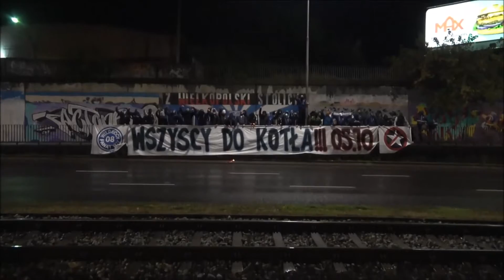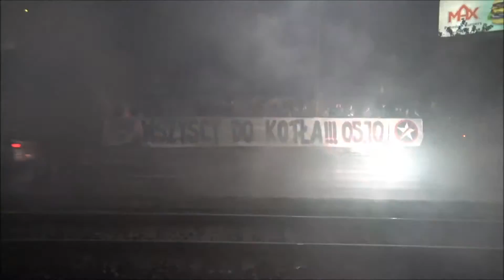Polish Hooligans Lech Poznan